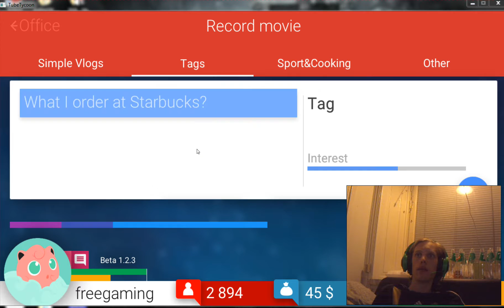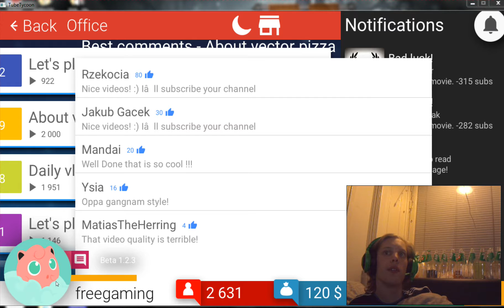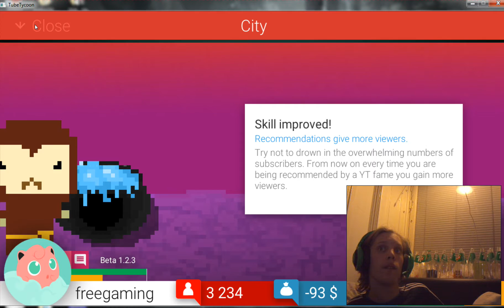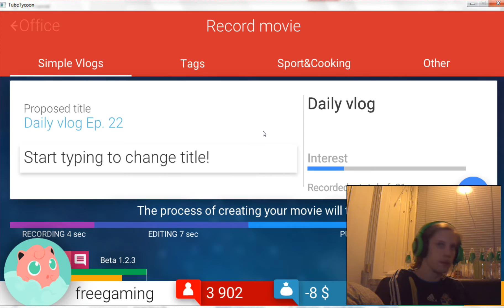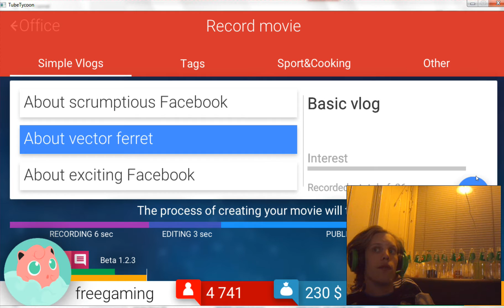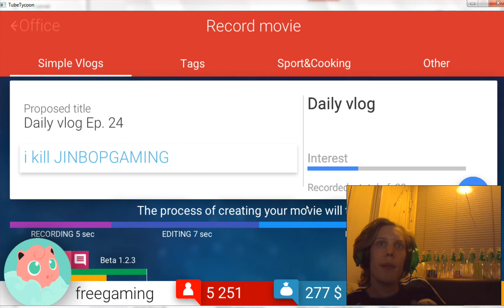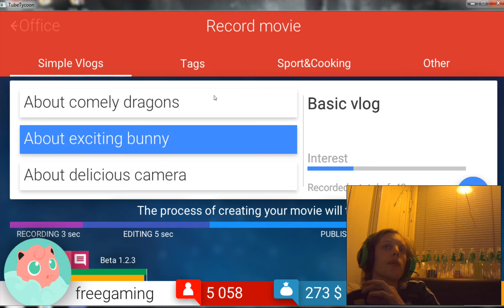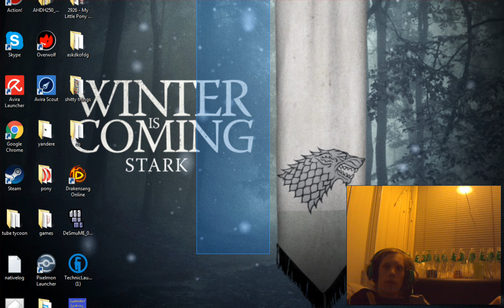tube tycoon #7 WE ALMOST FAILED LIFE